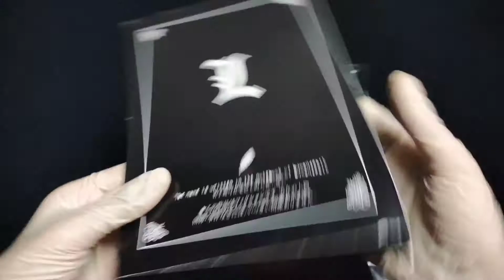Death note book